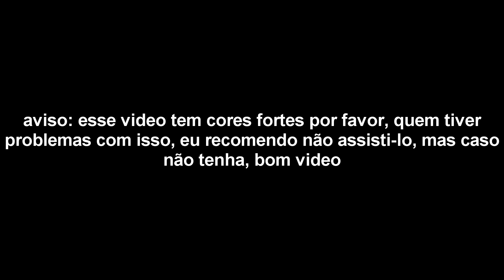AMV: MY HERO ACADEMIA/BOKU NO HERO DEKU- TAKE CARE (Atlantic) ] LEIA A DESCRIÇÃO PORFAVOR ]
fala pessoal estou aqui pra avisar que, esse vídeo tem cores fortes então por favor, quem tem uma visão um pouco frágil, não assista esse vídeo parcialmente, ele não é todo só de cor forte, ele tem mudança de cores, chroma e transições em alta velocidade, bem t+ se divirtam com o vídeo

Inspirado por: @St.James, @Cine Revenge e @Znow_w
Edição/Thumb: @Eu sou Beaky